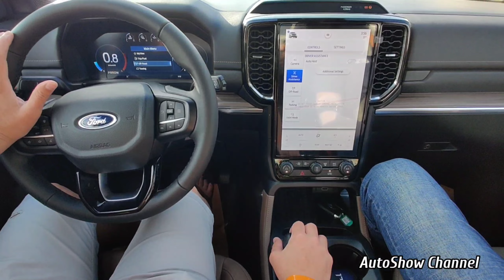Test Drive Ford Everest Titanium 2023